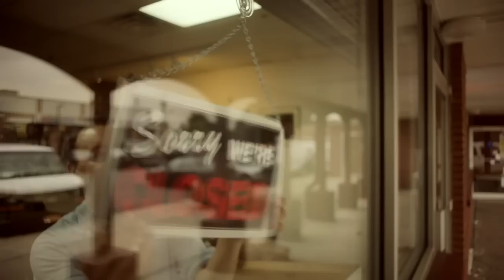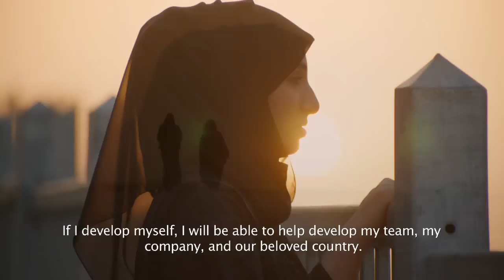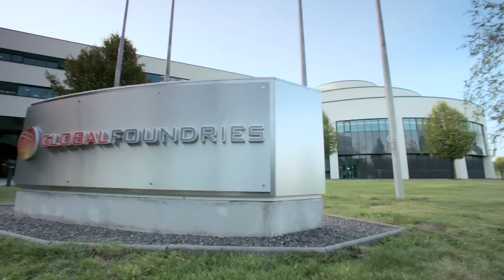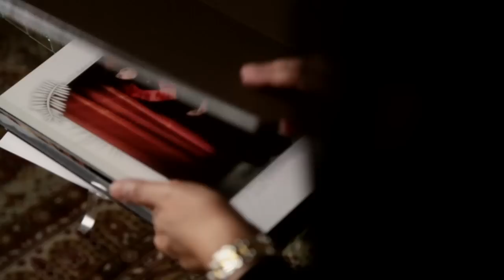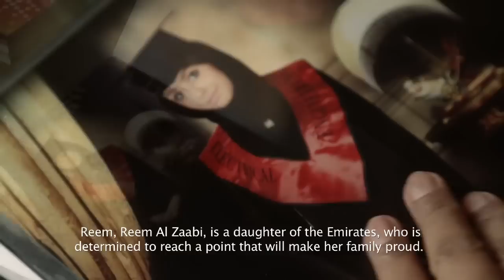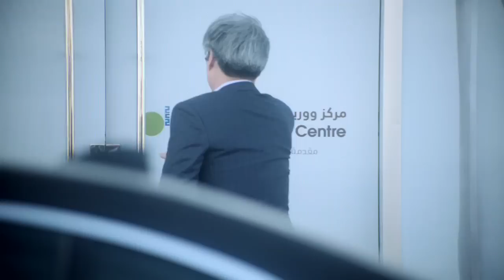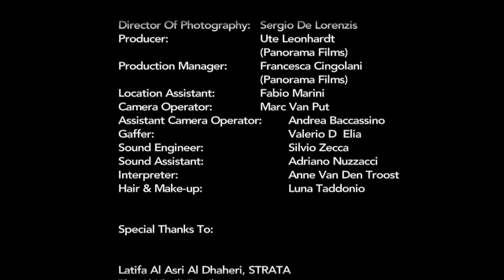Mubadala People's Documentary "The Journey"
'The Journey' is a documentary that traces the inspiring and life-changing journeys of four people from the UAE. As each person pursues the legacy of the late Sheikh Zayed in their own way, they ensure that the journey of a small nation not only creates the future but also makes history.

For each and every one of us, the journey begins today.